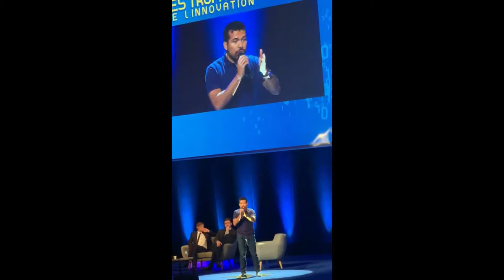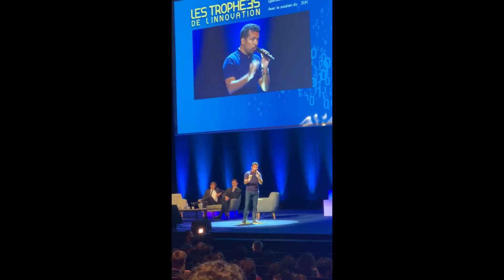Pitch Myrtea Trophées de l'Innovation salon Big Data 2019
Myrtea Metrics a été vainqueur des Trophées de l'Innovation dans la catégorie startup, lors du salon Big Data 2019.

Les finalistes bénéficiaient de 3 minutes pour présenter leur solution. Wilmer, CTO au sein de Myrtea Metrics, s'est très bien défendu puisque son intervention nous a valu la victoire !

Pour plus d'informations sur Myrtea Metrics, n'hésitez pas à consulter notre site internet ou à nous contacter directement